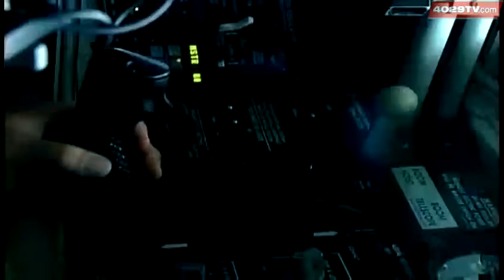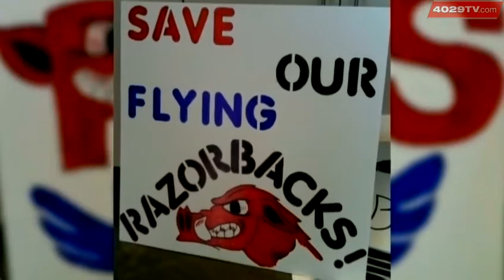General Welsh to visit 188th today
Supporters of the 188th are hoping to show General Mark Welsh just how much they support the 'Flying Razorbacks'